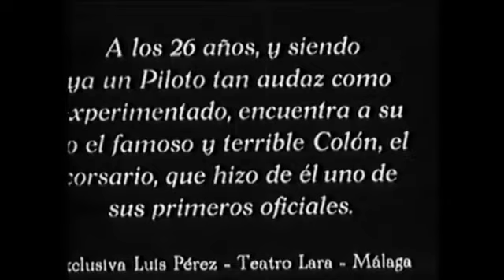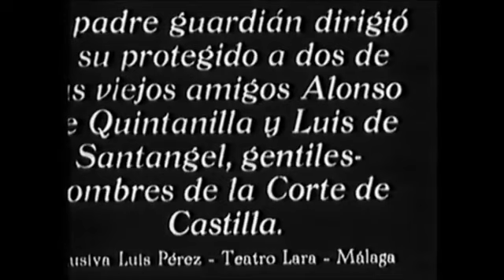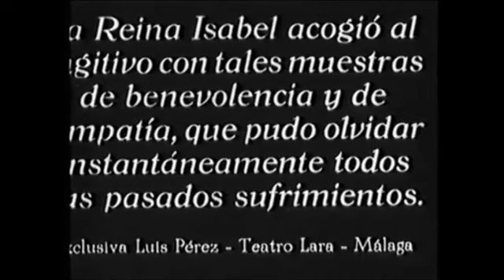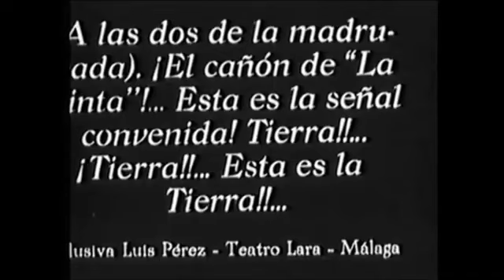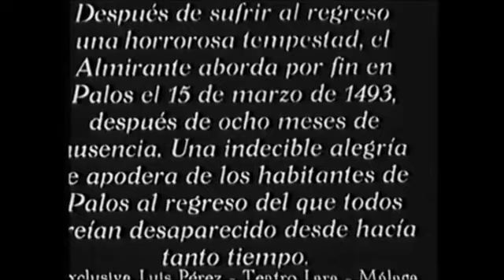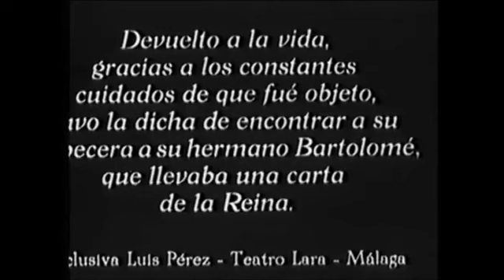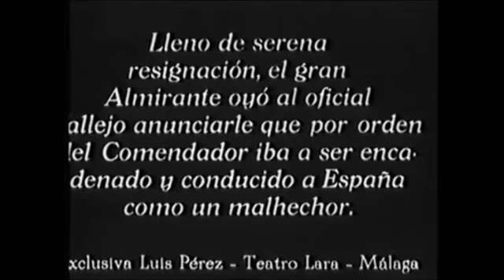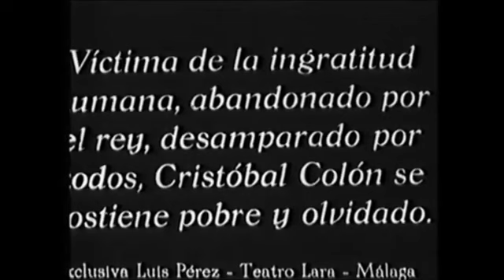☝ 1916. La vida de Cristóbal Colón y su descubrimiento de América [ GÉRARD BOURGEOIS ]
Título: La vida de Cristóbal Colón y su descubrimiento de América.
Año: 1916.
País: España.
Dirección: Gérard Bourgeois.
Guión: Charles Jean Drossner.
Dirección de fotografía: Ramón de Baños, José María Maristany, Édouard Renault.
Set: Salvador Alarma.
Productora: Argos P.C
Intérpretes: Georges Wague,Jean Garat, Léontine Massart, Nadette Darson, Marcel Verdier, Donelly, Francisco Tressols.
Sinopsis: Biografía de Cristóbal Colón que, con más de un millón de pesetas de presupuesto, resultó la película más cara realizada hasta entonces en territorio español.